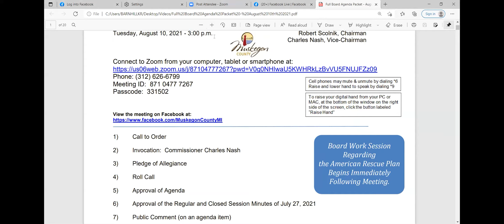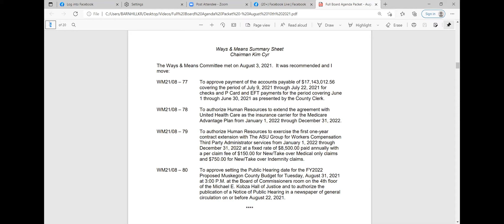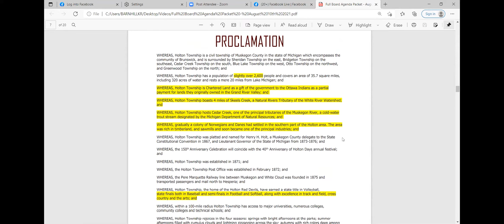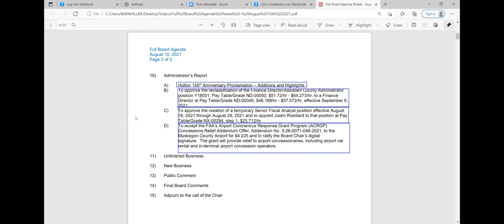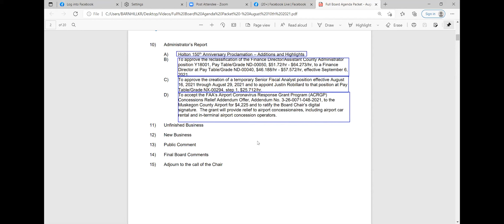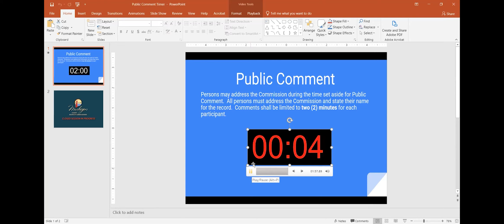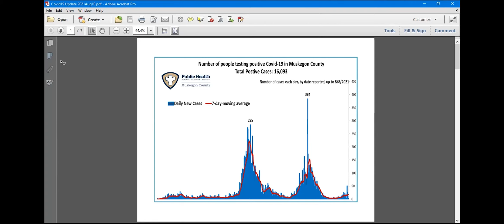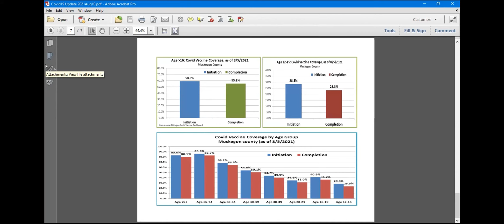Full Board Meeting - August 10 2021